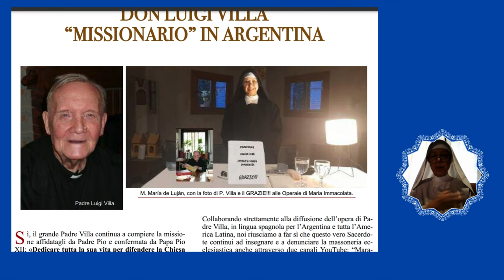Aviso de un seguidor del canal y aclaración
Seguimos rezando por todos...